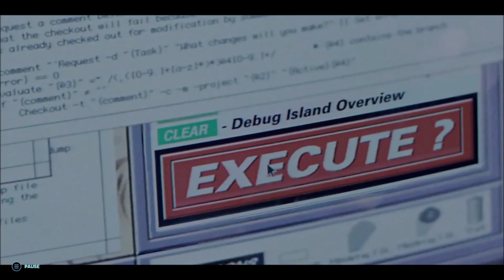THE COMPLETE STORY OF LEWIS DODGSON | Jurassic Park 30th Anniversary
DODGSON! WE'VE GOT DODGSON HERE!
The complete story of Lewis Dodgson, the franchise's overarching main antagonist!